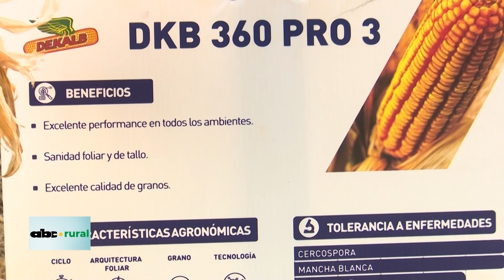Dekalpar presentó su maíz VTPro4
Las jornadas de presentación de hibridos de maíz y sus tecnologías, representan una oportunidad para que los productores puedan ir tomando decisiones para lo que será una próxima zafra. En este material el Ing. Agr. Jorge Dominguez destaca un material muy destacado de la linea Dekalpar.